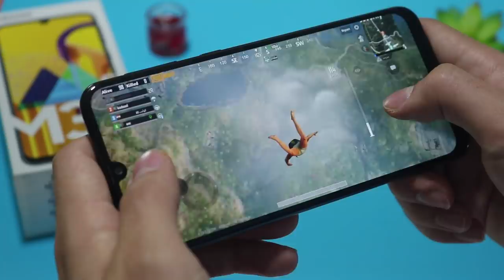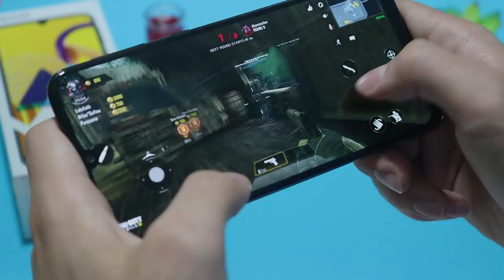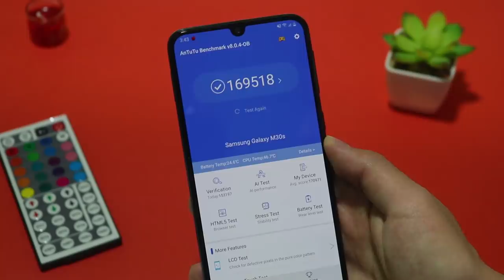أفضل هاتف سامسونغ في الجزائر بسعر 35000دج ببطارية عملاقة و شاشة رائعة !